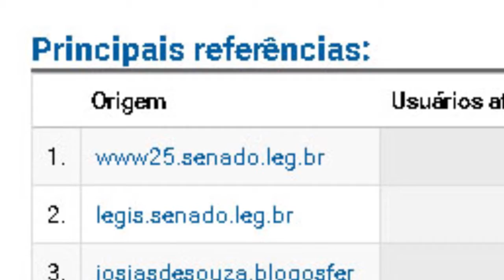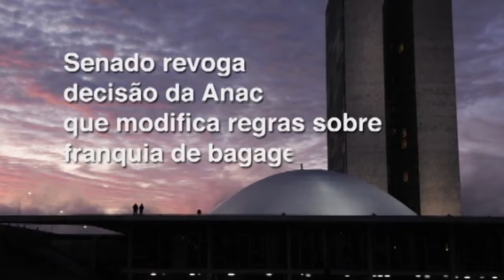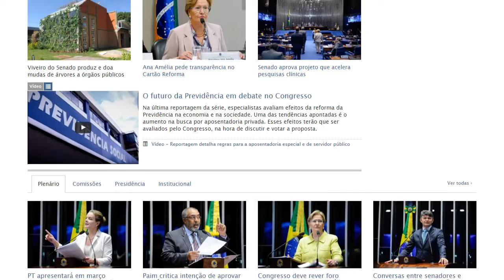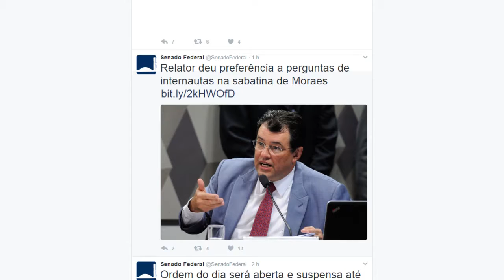Portal de Notícias do Senado tem aumento recorde de acessos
O número de acessos ao Portal de Notícias da Agência Senado cresceu 150% nos últimos dois anos. O número de usuários que efetuaram essas visitas também teve um aumento expressivo de 135%. A estratégia de oferecer notícia em tempo real, transmissão de sessões ao vivo e mais produtos multimídia é apontada como uma das principais responsáveis pelos bons resultados.